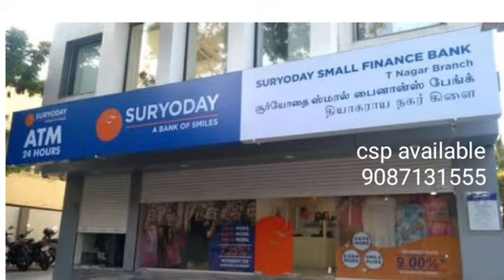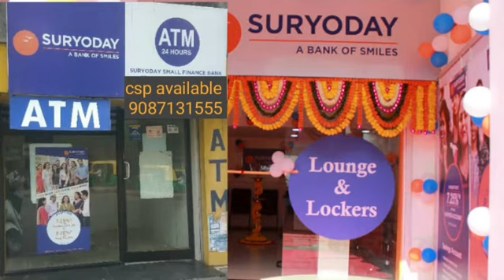mantra mfs 100 cable broblem tamil/Bluetooth biometrics available.